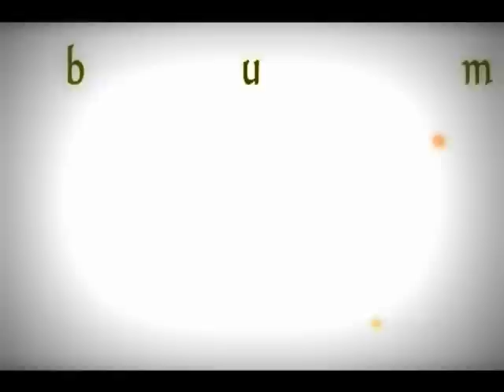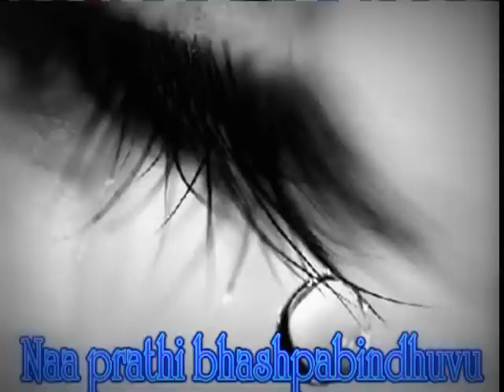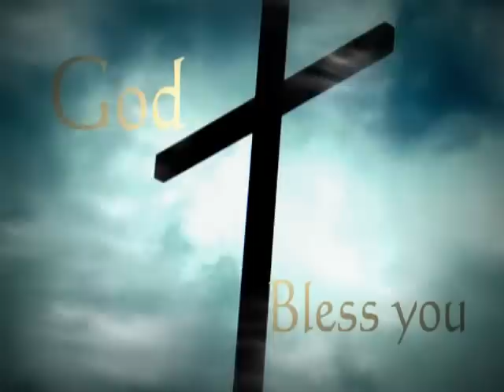TELUGU WORSHIP SONG (Kannetitho)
Offer your bodies as a living sacrifice, holy and pleasing to God—this is your true and proper worship. (Rom: 12:1)